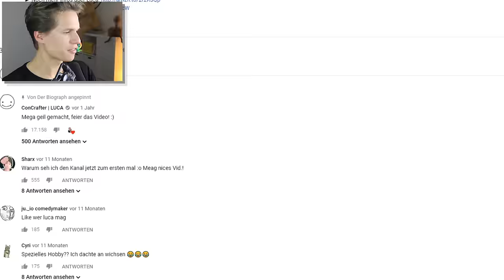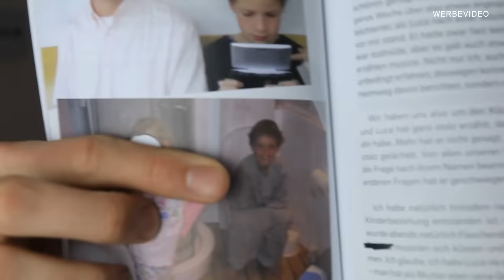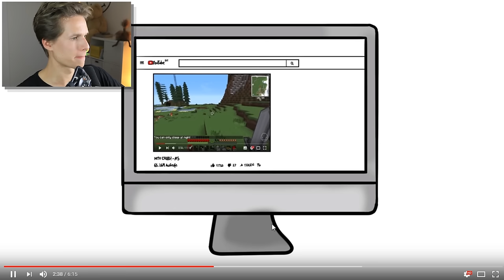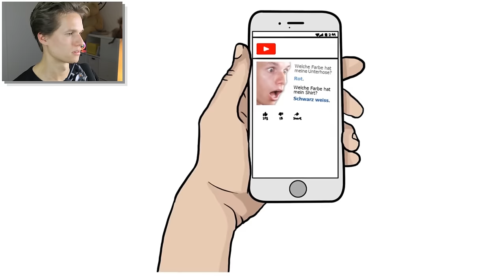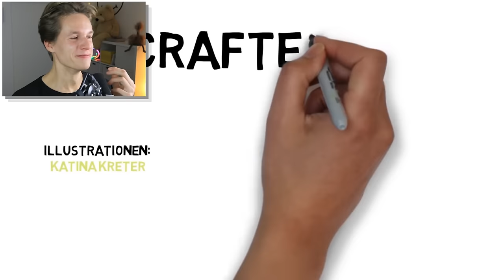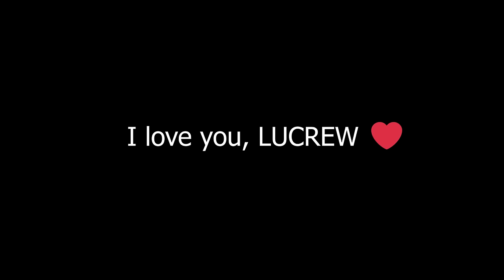Bevor Luca ConCrafter berühmt wurde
Diese Kurzbiographie erzählt mein Leben vor meiner YouTube-Karriere. Ich reagiere darauf und muss tatsächlich weinen...